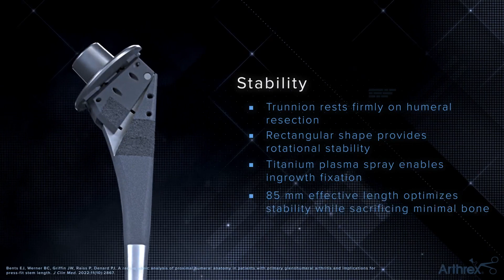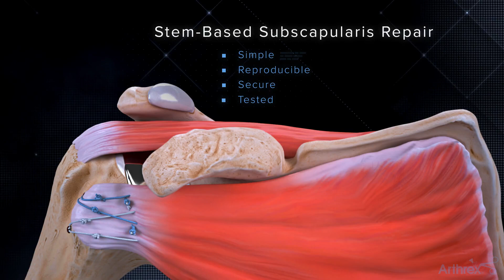Univers Apex OptiFit™ Optimized Anatomic Arthroplasty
The Univers Apex OptiFit™ total shoulder system stem features in situ anatomic reconstruction, stable bony fixation with a midsize stem length and proximal titanium plasma spray, a removable trunnion for optimal revisability, and strategic suture holes for secure subscapularis repair.